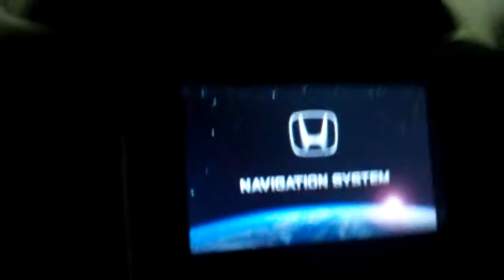Settin' off alarms - Just dickin' around with some of my friends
Was out with some friends and I set off an alarm. I was excited about it. So I made a video.